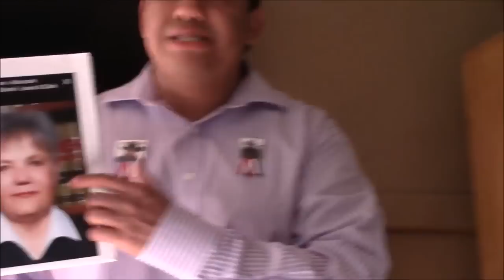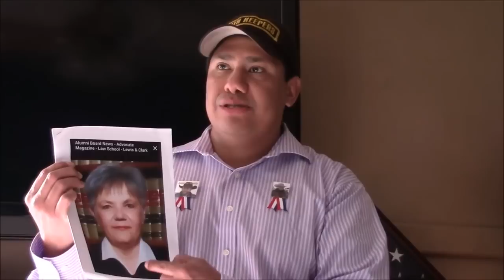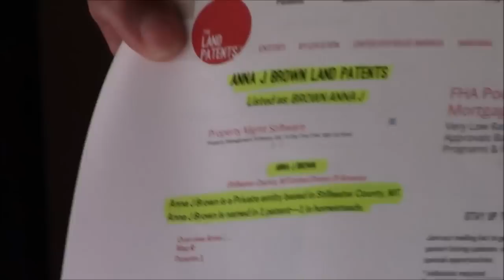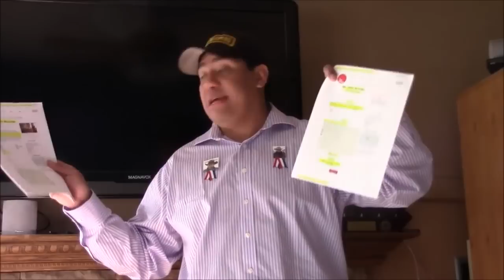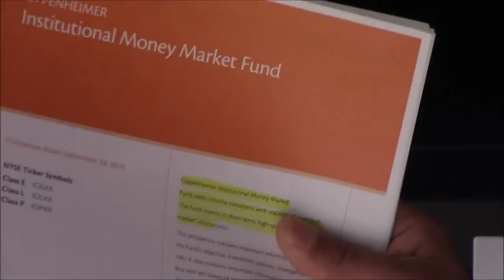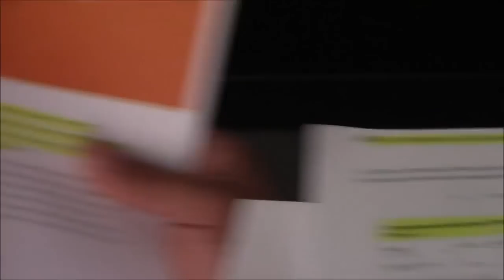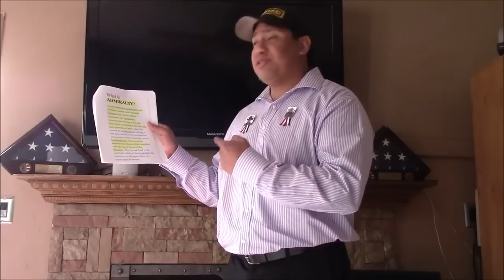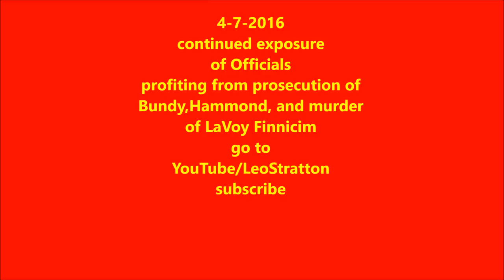BOMBSHELL! continued Malhuer Co Standoff Judge Brown EXPOSED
CREATIVE COMMONS ARE OPEN! PLEASE SHARE EVERYWHERE!